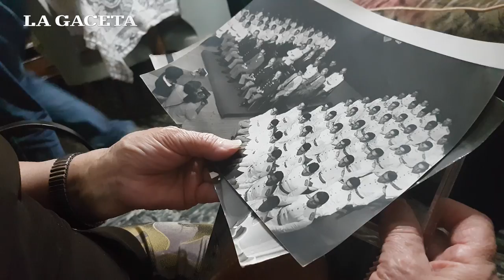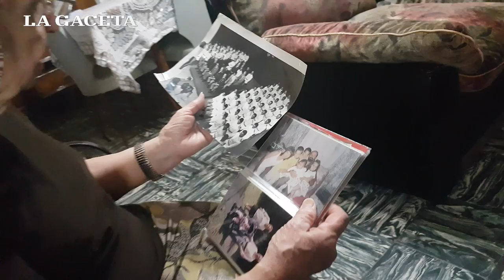Entrevista a la madre del tucumano al mando del submarino ARA San Juan